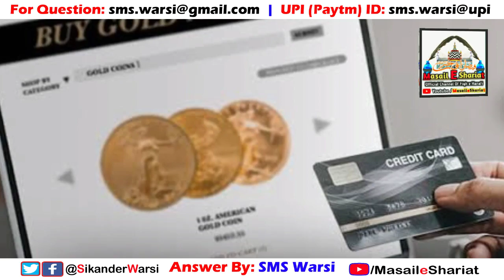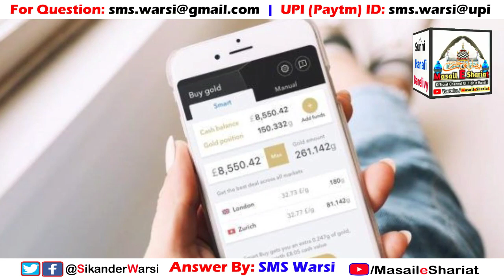Online Gold Kharidna Bechna Kaisa | Online Gold Trading in Islam | Online Sona - Gold Buy in Shariat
(NEWS & Update) 📰 📅⏰
Aane Wali Videos & Live Timing Dekhen
islam me online gold kharidna or bech kar nafa lena kaisa
shariat me online gold trading kar kar paise kamana
online gold kharidna aur bechna kaisa
sikander warsi about online gold buy
online gold purchasing in islam
sms warsi on gold buy online